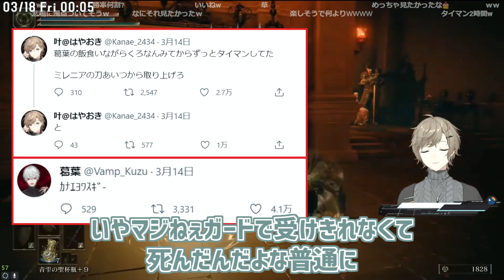ヤー職人叶+唐突に刺される葛葉【にじさんじ切り抜き/エルデンリング/叶】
【本編】